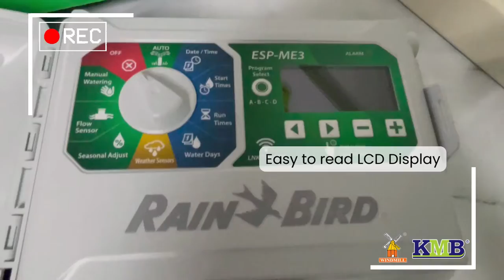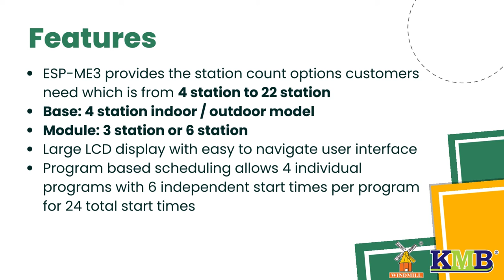Unboxing Rain Bird ESP-RZXE Irrigation Timer and Rainbird Rain Sensor